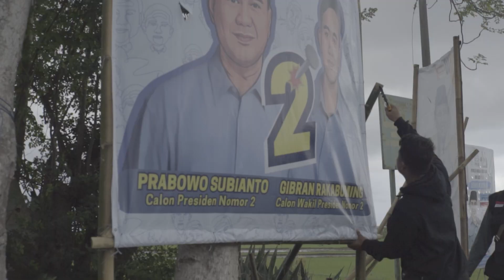HARI TENANG MENJELANG PEMILU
REPORTER: FARADILA DWI R.
KAMERAMEN: FAREL ALBEEL & DESVITA NINDYA H.P.
EDITOR : FAREL ALBEEL